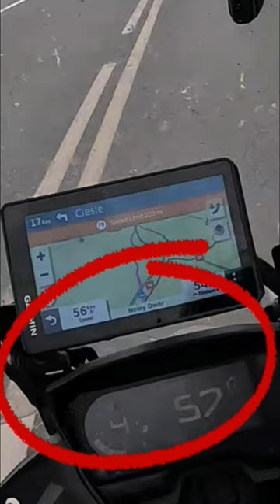Overtaken by Unicycle at 60 km/h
Riding along in traffic at 56 km/h  (35 mph) and I noticed a bright light approaching in my rear view mirror, it was an electric Unicycle overtaking everything on the inside. A really interesting machine, the rider turned off right with a simple body swerve and then immediate left... I was amazed - it doesn't take much but this was a real "wow" moment for me at least